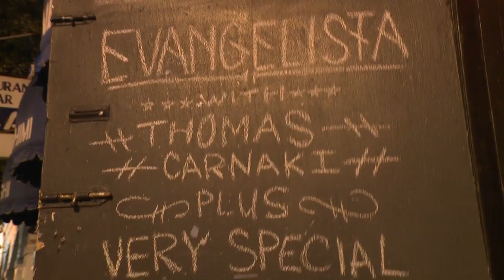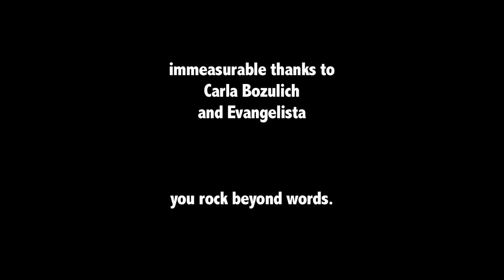Thomas Carnacki || The Night Light, Oakland || 19 July 2013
excerpt of a live show opening for Carla Bozulich's Evangelista at the Night Light in Oakland, California.  Thomas Carnacki in this incarnation were Sheila Bosco, Gregory Hagan, Jim Kaiser, and Mister Misery.  Footage shot by Kenneth Thomas, audio recorded by Michael Zelner.